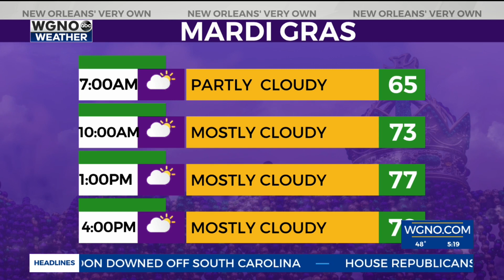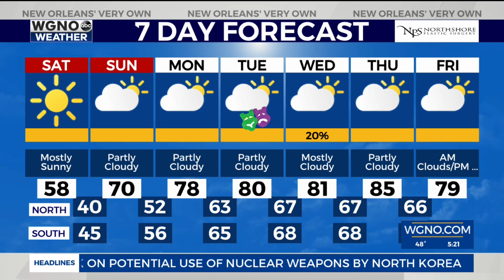Weekend weather leading up to Mardi Gras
Chief Meteorologist Hank Allen is on Bourbon Street checking out the parade crowds and the weekend weather leading up to Mardi Gras.